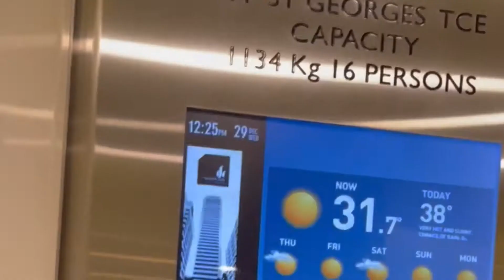Perth C restaurant in the sky 🌌 | scenic silent vlog with 360 degrees view of the city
Hey everyone, watch my scenic vlog of the city views from c restaurant in the sky with 360 degrees revolution film at the end of the whole city. Press on the post notifications for more of my upcoming videos.